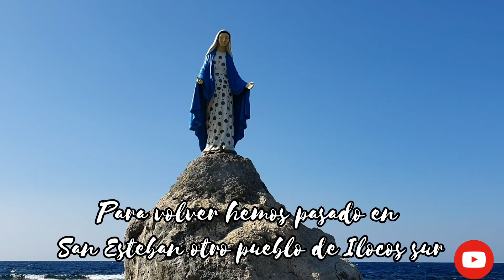"Vitalis Villas" Santiago ♡ Ilocos Sur • part 4 • ♡ (PHILIPPINES) ☆ Diane Gines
Part 4